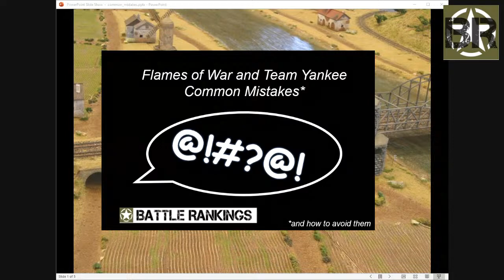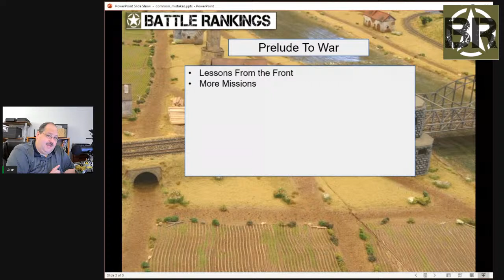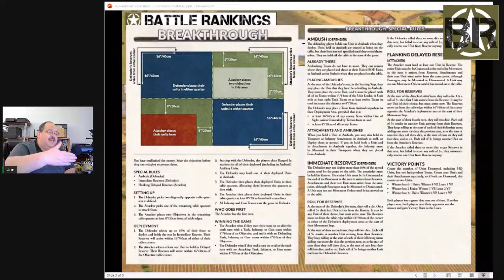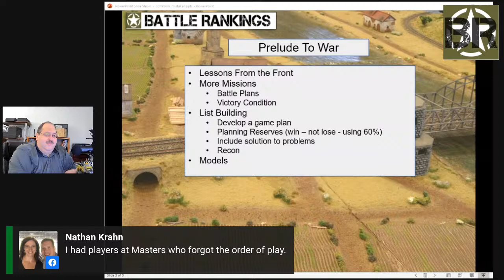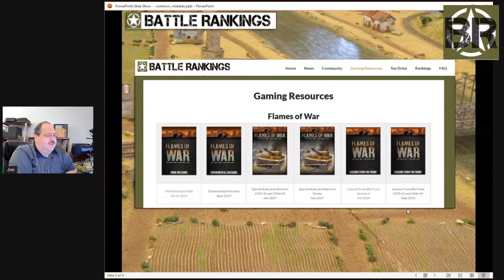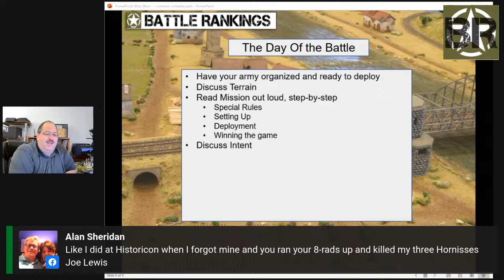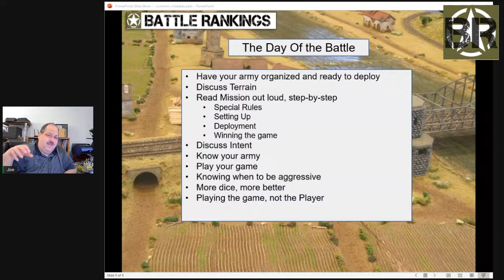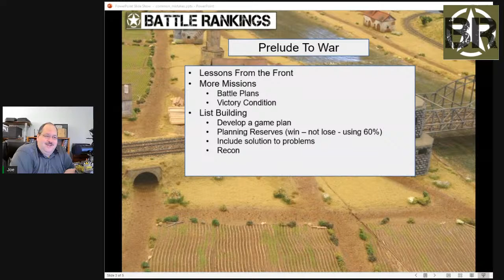Flames of War and Team Yankee Common Mistakes (and how to avoid them)